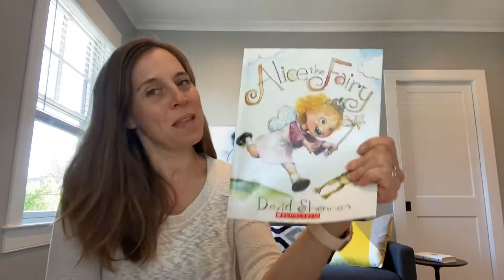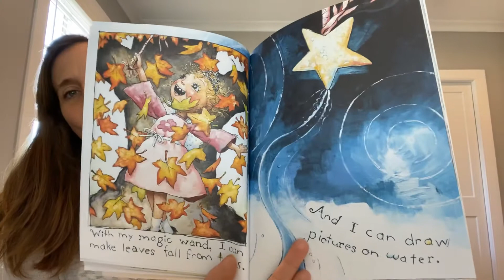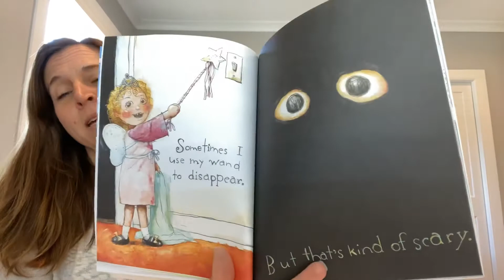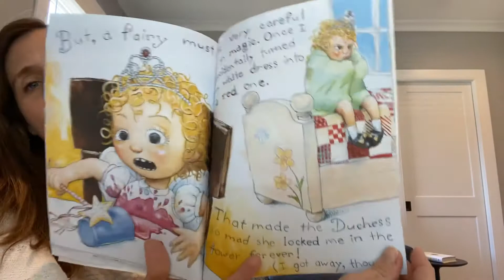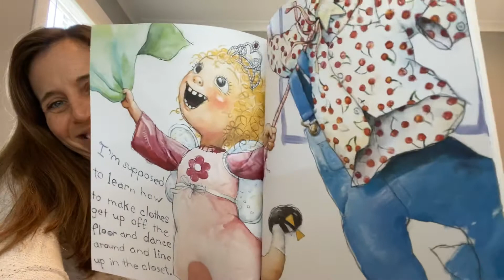“Alice the Fairy”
A story for Alice 🙂